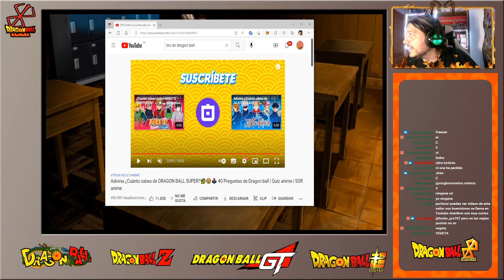TEST de DRAGON BALL SUPER - Lo hacemos juntos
MI CANAL DE KWAI (Seguidme please!! ^^U)

GRACIAS a DIDIER DOM, CHINO, XAVIER ORTEGA, LEADER_E11, FIEREDID, BOYKA_22, JOHNNATAN ROJAS KOREA, LOPEZ QUINTERO, SERGIO MÁRQUEZ SERENO, ADRIÁN AKIN y RAFAEL 10K por su apoyo al ser MIEMBRO del canal